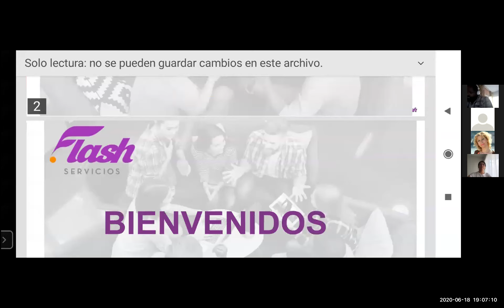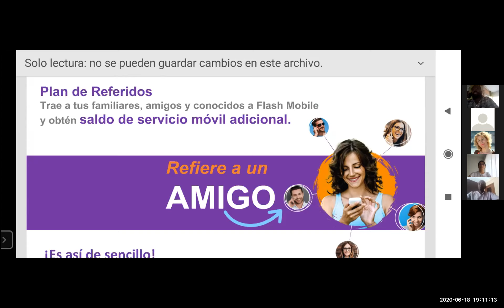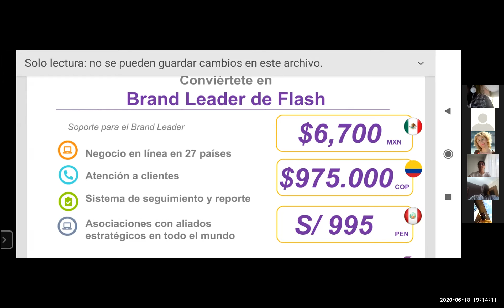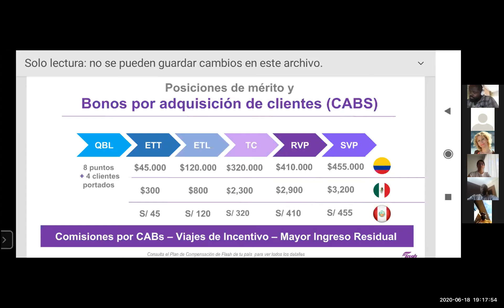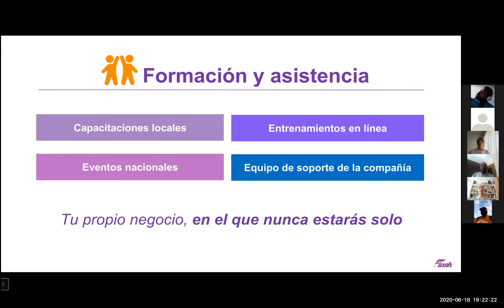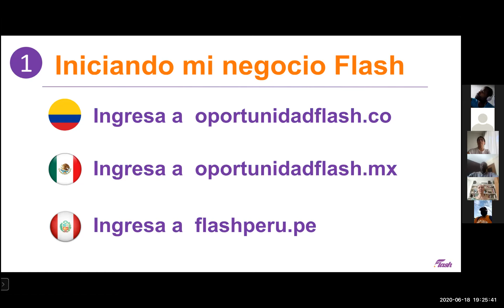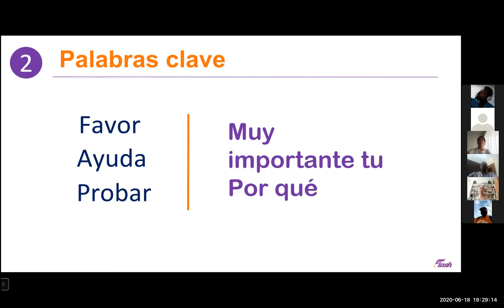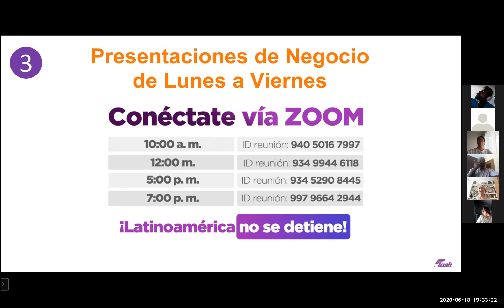Presentacion Latinoamérica - Geles y Marcelo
Hoy de la mano de Geles Garcia y Marcelo Eho, detallaremos coo desarrollar la mejor oportunidad de marketing de red , en Latinoamerica de los ultimos tiempos